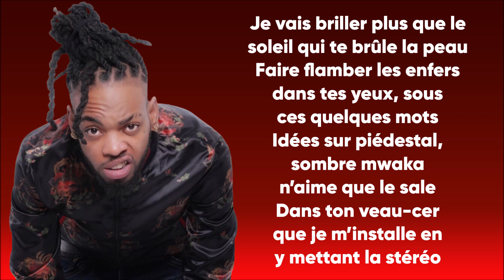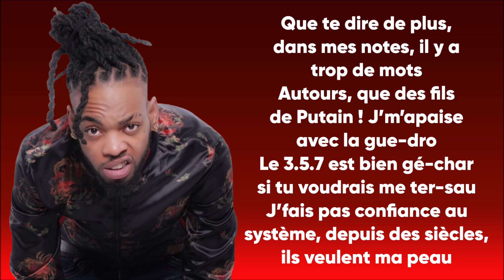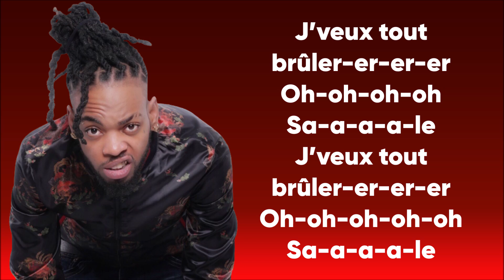Lonric - Brûler (Paroles/Lyrics)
➡️Crédits vidéos :
🔸 lonric brûler
🔸 lonric brûler paroles
🔸 lonric messagerie

✅Les paroles✅
[Couplet 1]
Je vais briller plus que le soleil qui te brûle la peau
Faire flamber les enfers dans tes yeux sous ses quelques mots
Idées sur Piédestal sombre mwaka n’aime que le sale
Dans ton veau-cer que je m’installe en y mettant la stéréo
J’ferais souvent chemin seul dans mon esprit sombre déco
Ma planète tape à l’œil mauvais temps dit la météo
Sous feuille OCB j’m’abrite mon oinj est mon acolyte
Mes poumons accréditent la ce-for de mon égo

[Refrain]
J’veux tout brûler oh
Sale
Sale

[Couplet 2]
Que te dire de plus dans mes notes ils y as trop de mots
Autours que des fils de Putain j’m’apaise avec la gue-dro
Le 3.5.7 est bien gé-char si tu voudrais me ter-sau
J’fais pas confiance au système depuis des siècles ils veulent ma peau
Chlordécone dans mon assiette chez moi fermeture des journaux
Les miens ne font plus la fête dans le robinet y’a plus d’eau
Dis-moi Comment guérir seul sans médecin dans les hôpitaux
Le profit se fait par les mêmes Bénef à tous mes rivaux

[Refrain]
Sale
Sale